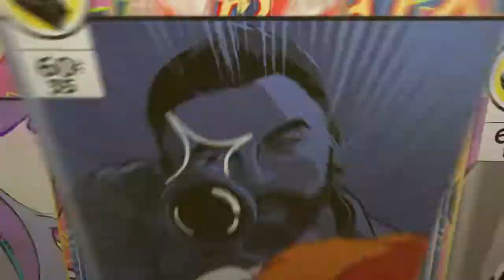Batman - Arkham Asylum Part 1 Gameplay Ps4 No Commentary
Arkham Asylum bisa dibilang seri pertama game Batman Arkham dan termasuk game Batman tersukses. Game superhero DC satu ini di dirilis oleh sebuah pengembang bernama Rocksteady Studio dan dirilis oleh Eidos Interactive bersama dengan Warner Bros Interactive Entertainment